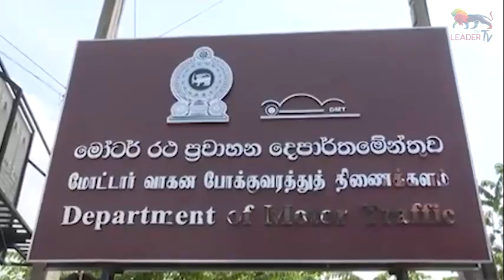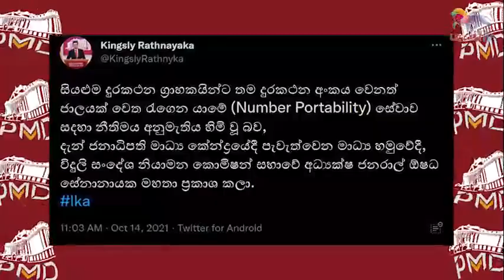ජනාධිපති නියෝග පයිසෙට වැටෙයි! | The Leader TV